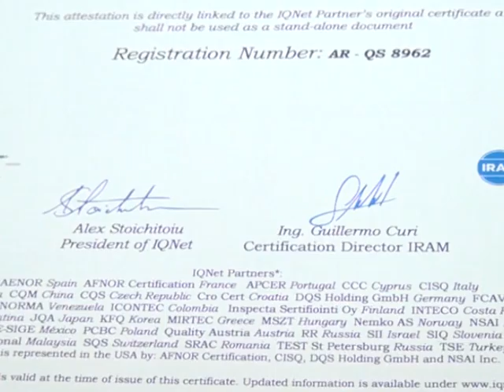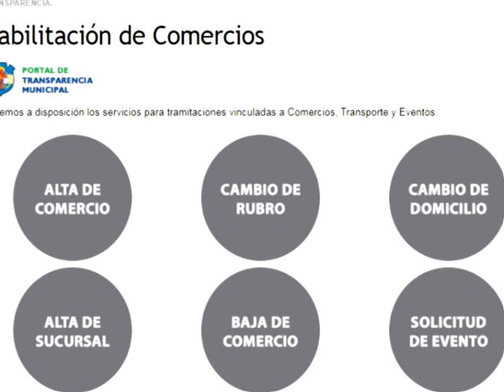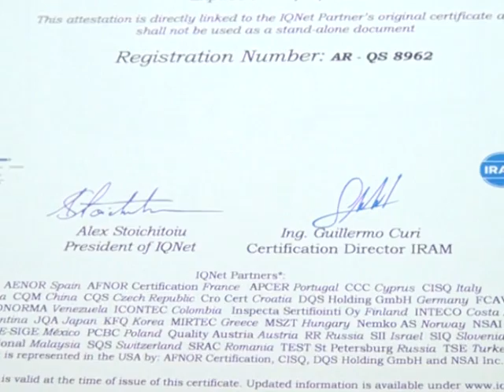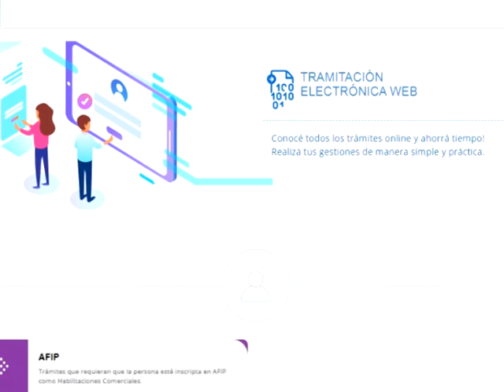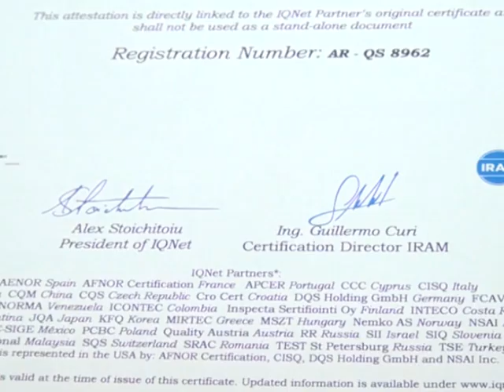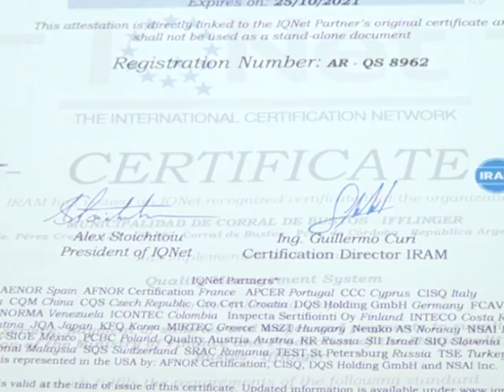HABILITACIONES ONLINE - MARCELO BOLATTI